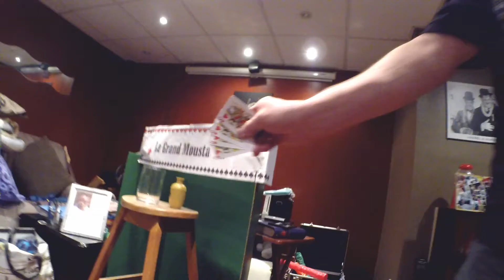le grand Moustachu Noel 2013 (full HD)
Spectacle de magie par le grand Moustachu présenté durant le grand rassemblement chez Nathalie et Claude à Noël 2013.